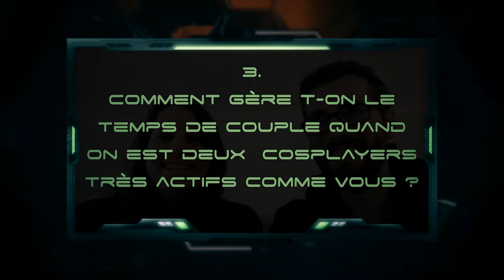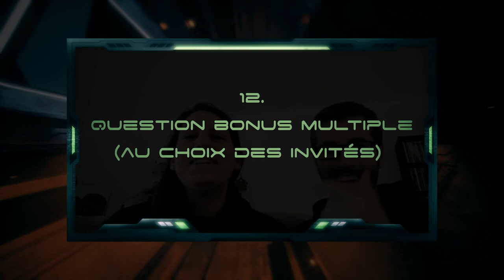EZ TV - Interview Malicia cosplay & Archonos cosplay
1. Qu'est ce qui vous a amené à vous lancer dans le cosplay ?               0:23
2. Est ce que c'est le cosplay qui vous a réuni ?                                         1:31
3. Comment gère t-on letemps de couple quand on est deux                  2:21
cosplayers très actifs comme vous ?
4. Quel est votre cosplay préféré ? est-ce le plus réussi ?                        4:03
5. Auriez vous envie de vous lancer dans la création originale ?            5:49
6. Avez vous des anecdotes croustillantes de convention ?                    6:45
7. Quel(le) cosplayer(euse) admirez vous le plus ?                                    8:37
8. Qu'est ce qui pourrait vous faire arrêter le cosplay ?                             10:14
9. Avez-vous déjà fait du crossplay ou du genderbend ?                          13:03
10. Quels sont vos objectifs à moyen et long terme ?                               14:29
11. Quel est le cosplay ultime que vous voudriez faire ?                           16:47
12. Question bonus multiple (au choix des invités)                                    19:08